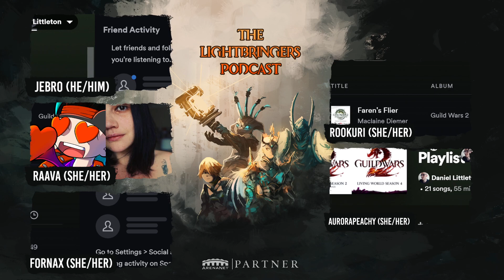Lightbringers Guild Wars 2 Podcast S02E36 - GW2 2022 Review + Q&A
The LAST SHOW of 2022! GW2 2022 Review & Q&A! Thank you SO much for your support this year as we celebrate another year of the podcast. Check out links from myself and guests below!

Support future Podcasts & creation via the Audio link below or enjoy for free!

Intro 0:00
How do you look after yourself during the holidays? 11:55
Review: End of Dragons 24:47
Review: 10 years of GW2 & Steam launch 41:03
Review: Changing direction - Raids/Strikes 1:10:05
Review: Lions Arch and stuff + WvW 1:24:48
Review: More of the good 1:37:25
Q&A 1:38:57
Outtro 2:29:30